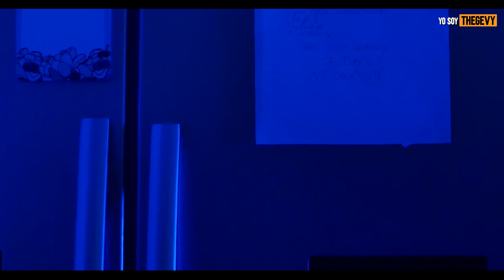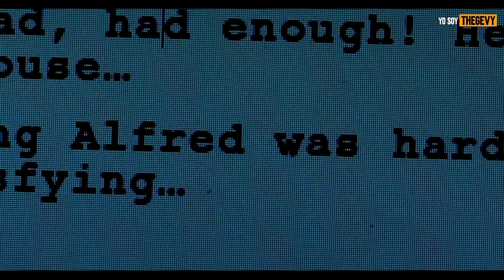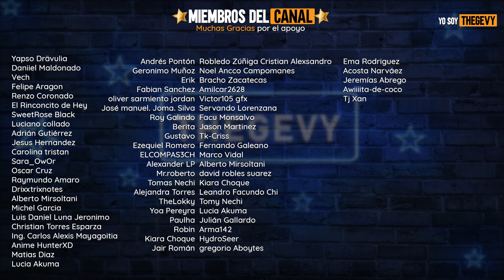Descubre A Un Muñeco Que Se Mueve Solo Y Los Persigue Para M4t4r A Todos Resumen En 8 Minutos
Nombre de la pelicula: Doll Cemetery (2019)

Contacto
🚩(prensa, medios y negocios)🚩